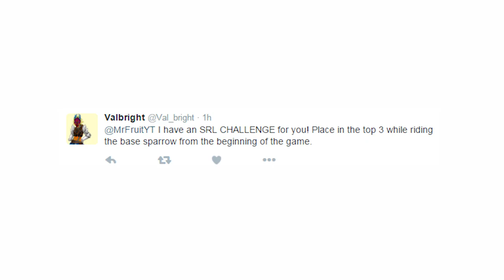DESTINY CHALLENGE "Sparrow Handicap" Crucible Restraints (Funny Gaming Moments)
YOU guys challenge me to do crazy stuff in the Crucible. I try it out. Have a challenge?